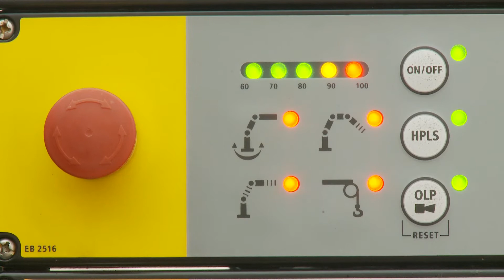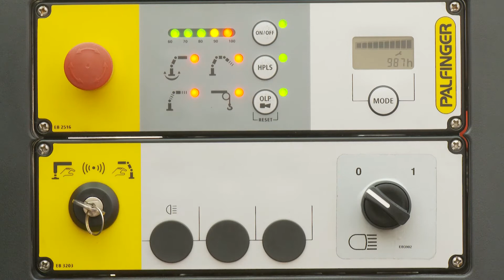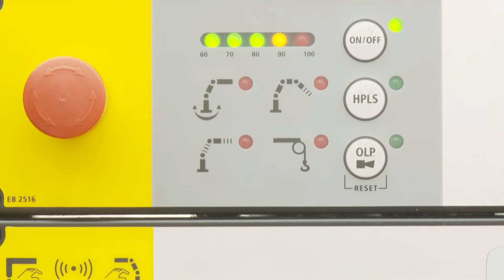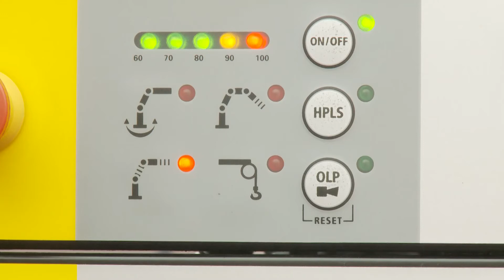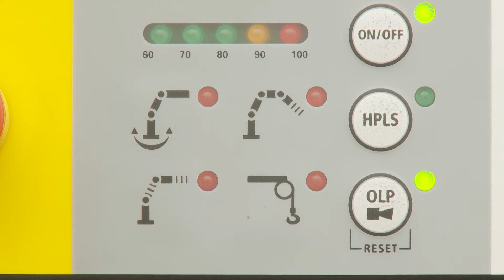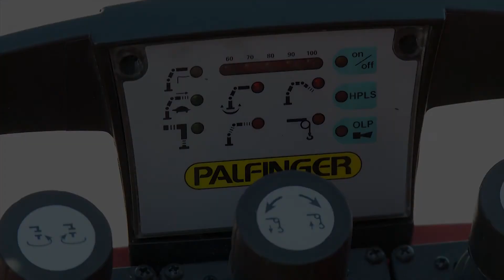PALFINGER Service - 800 Paltronic 50 (GER)